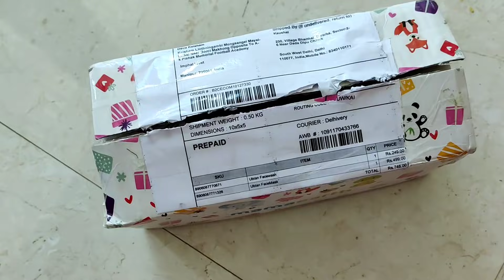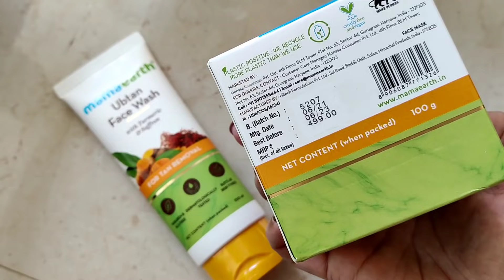yum sangaba chatpa/Day Beauty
TWITTER 👉 daybeauty
FACEBOOK 👉 naobikeisham